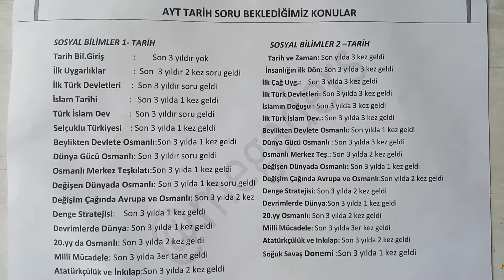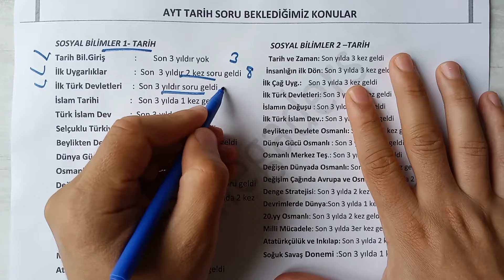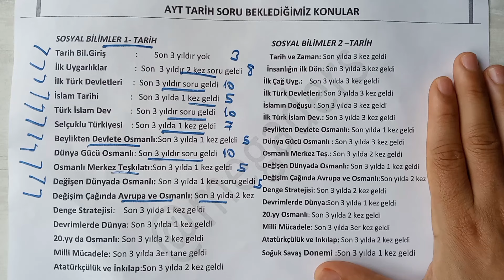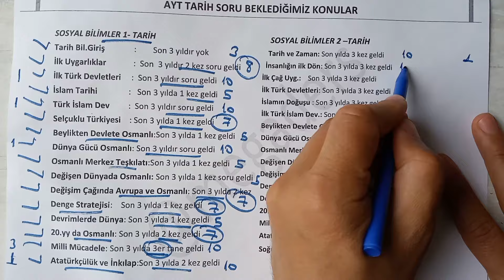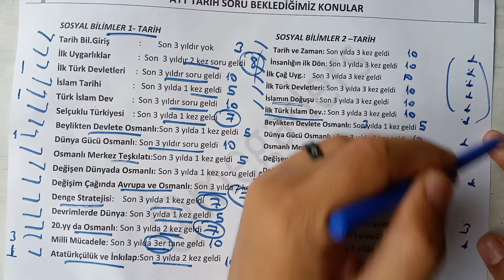AYT TARİH SORU BEKLEDİĞİMİZ KONULAR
Kanalımızı büyütmek senin elinde🙏🙏♥️☺️